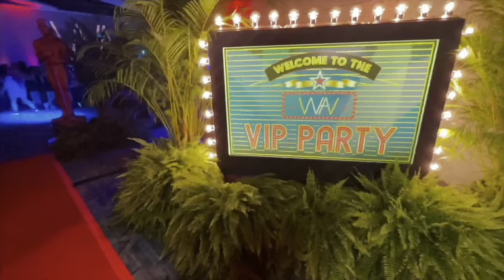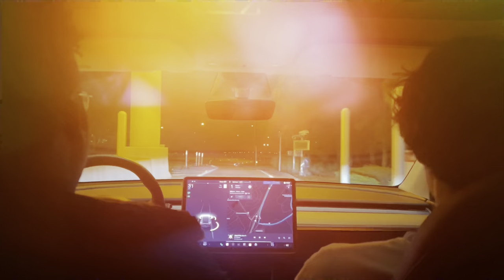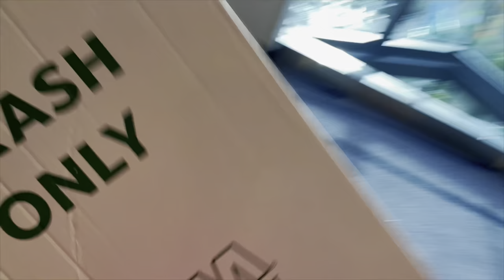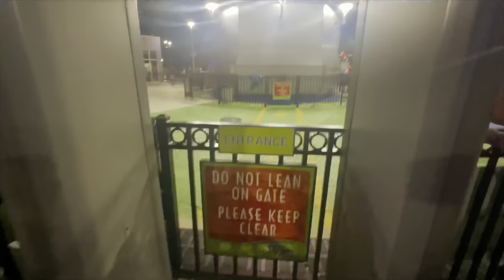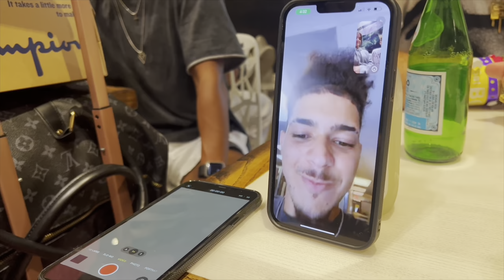GETTING KICKED OUT OF PLAYLIST LIVE *GIANT HOTEL PARTY*